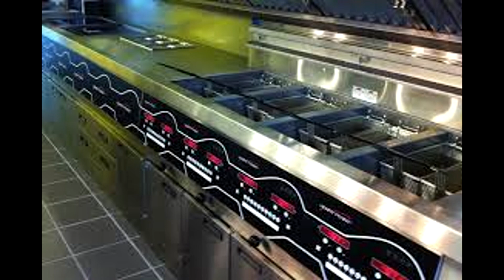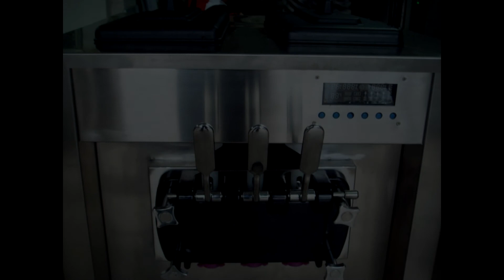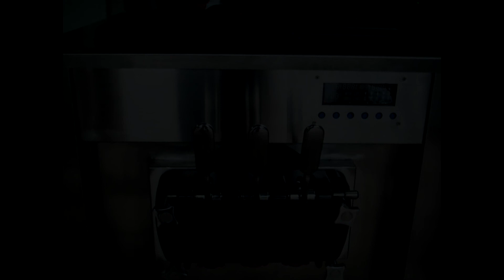HAUNTED RESTAURANT EXPERIENCE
Employee tells their story when they worked at a haunted restaurant